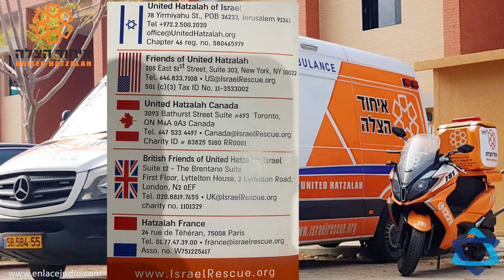¿Atiende Hatzalah a la población árabe en Israel?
Hatzalah es un servicio de ambulancias y paramédicos que simplemente es digno de admirar. La iniciativa surgió en Israel y se ha extendido en varios países del mundo pero… ¿en qué se diferencia Hatzalah de Maguén David Adom en Israel? ¿Atiende también a la población árabe? ¿Trabajan mujeres dentro de Hatzalah Israel? Éstas, y otras preguntas responde en entrevista para Enlace Judío Moshe Teitelbaum, Presidente de Hatzalah en Israel.